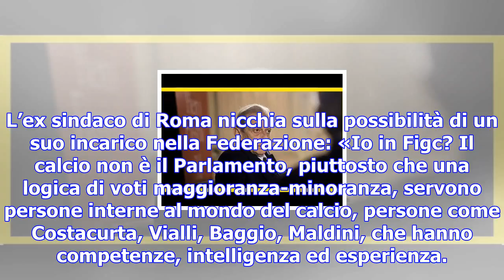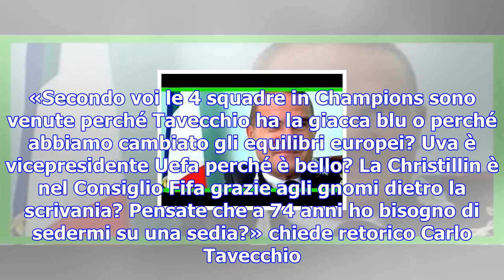Dimissioni tavecchio, oggi si decide malagò l’ha scaricato, lui prova fino alla fine a resistere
«Ci sono riforme radicali da affrontare per il calcio, bisogna uscire dalla logica dei voti che acco...